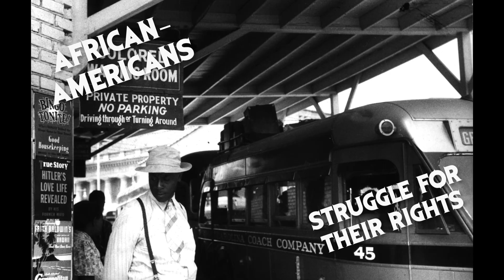Gilded Age intro Video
The Gilded Age was a turning point in United States history.  This intro video will give you a small glimpse into the issues that arose out of the Gilded Age